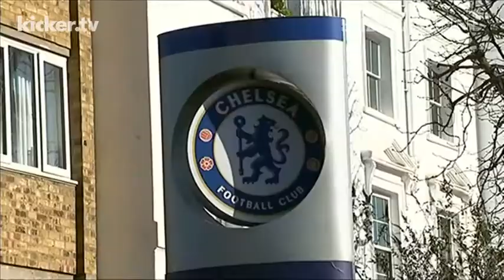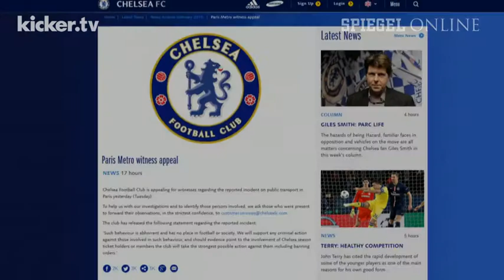Canoville kritisiert Rassisten unter Chelsea-Fans - kicker.tv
Nach dem rassistischen Zwischenfall in der Pariser Metro steht der FC Chelsea in den Schlagzeilen. Und der Klub ist empört über seine eigenen Fans. Für Paul Canoville, dem ersten dunkelhäutigen Chelsea-Spieler der Geschichte, ist es eine abscheuliche Aktion. "Ignorant und dumm", nennt Canoville die Beteiligten, die er aber keineswegs als repräsentativ für den FC Chelsea sieht.